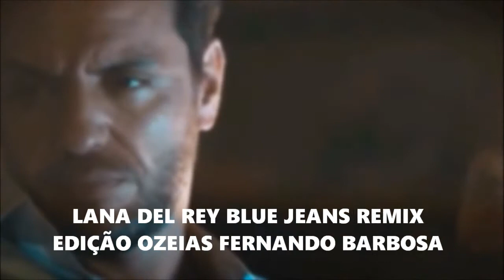Lana Del Rey Blue Jeans Remix Alex e Angel tema de verdades Secretas